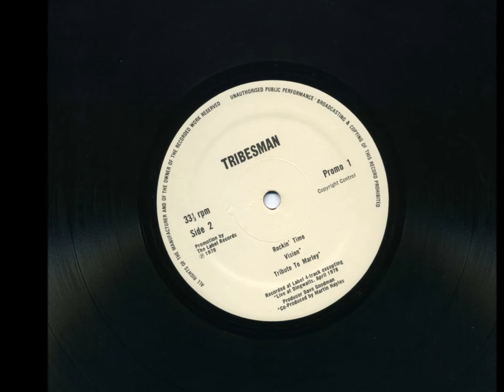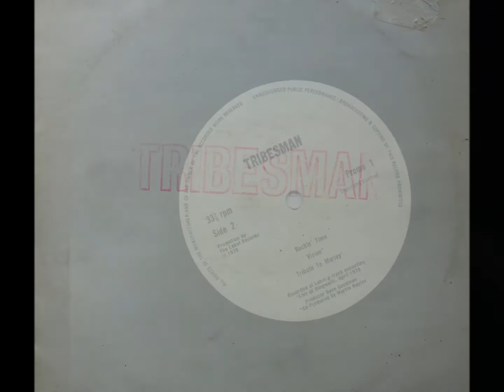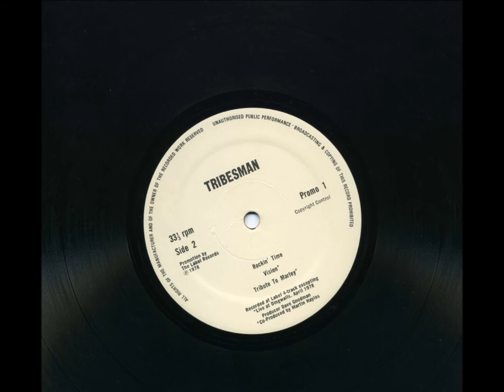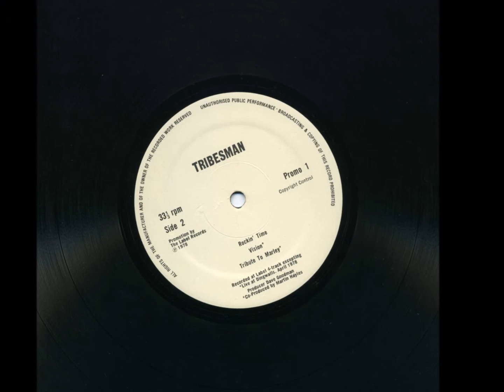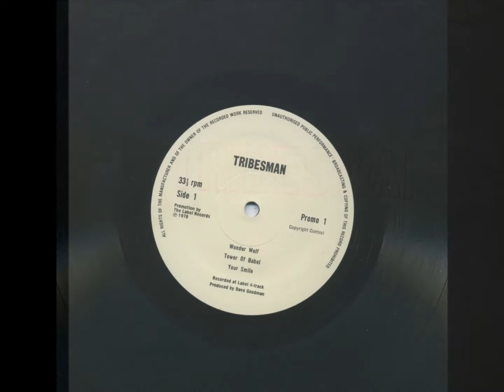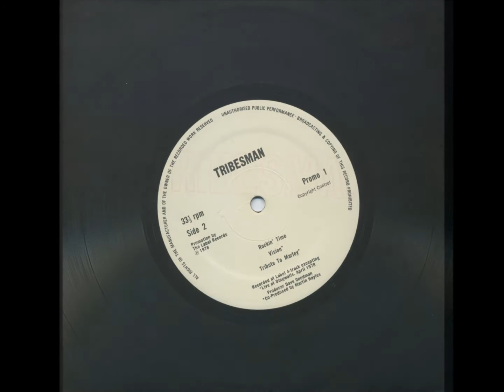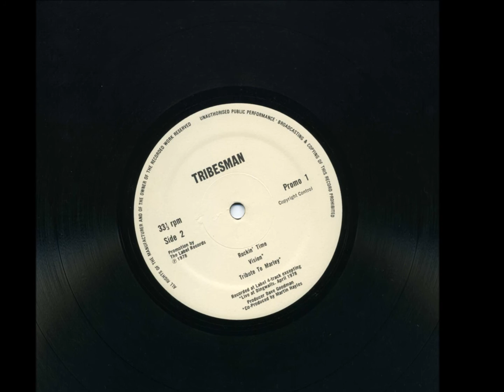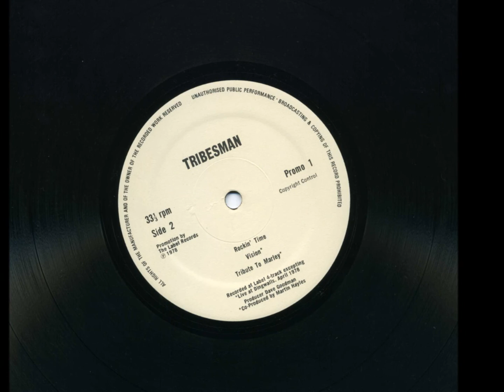Tribesman - The Label Records - 1978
Try as you might you will not find any articles on any websites regarding Tribesman. Nothing apart from a couple of YouTube posts, eBay and Discogs, and other commercial outlets to purchase some re-released copies of the handful of 7" and 12" singles and one album.

Nothing else. Ziltch.

I have not found any mention of Tribesman in any of the reggae books that I own, and I own a few!

Before I got pissed off, I glanced through the obvious books.

Steve Barrow's 'Rough Guide To Reggae', David Katz ' Solid Foundation' Tighten Up - The History Of Reggae In The U.K (ahem, except one band), the Virgin Encyclopedia Of Reggae (yuck - a Christmas present several years back).

Further, I looked in Steven Davis' 'Reggae International' and finally Dave Thompson's 'Reggae And Caribbean Music' and Lloyd Bradley's 'Bass Culture'.

Nothing. Ziltch.

Absolute madness considering...

What I do know is that Tribesman seemed to have been close to Dave Goodman, ex live soundman, and the studio producer for Sex Pistols in 1976.

Dave Goodman produced the Tribesman records that were released in 1978 and 1979 via 'Boa' Records, affiliated to his 'Label' record label, the latter better known as the recording home of punk band, Eater, and novelty records like the 'Cash Pussies' 7" single.

Tribesman released three records for Boa Records;

The 'Rocking Time' 7" single.

The 'Finsbury Park' 7" and 12" single.

The 'Street Level' album.

Tribesman released this promotional mini album that I have uploaded this evening via Dave Goodman's 'Label' record label.

No sleeve artwork, just a TRIBESMAN stamp across a generic white sleeve, although there are printed labels on both sides of the record.

Unofficially called 'Wonder Wolf' due to the first track on the album.

I haven't a scooby how many copies would have been pressed up. Although I would correctly guess at 'not that many' compared to records pressed up for public sale.

There are four studio demo tracks, and two live tracks (according to the labels on each side of the record) on this promotional mini album, although one of the live tracks sounds like a studio quality recording! The live track that actually sounds like a live track is pretty disposable in my opinion, a feel good jam based on Bob Marley's 'Waiting In Vain'.

The studio tracks are decent enough, and include 'Rocking Time' the debut 7" single, a 7" single that I assume was released after this promotional mini album.

I have seen a mention of Tribesman being part of the whole R.A.R scene in 1978, which is righteous enough.

Overall Tribesman's sound, in my opinion, is similar to the earlier formed U.K reggae bands from the late 1960's and dawn of the 1970's like Matumbi and Cimarons, and how those two bands sounded in the latter part of the 1970's.

So leaning towards a more commercial path compared to their mid to late 1970's contemporaries, the tougher sound of Aswad or Misty In Roots and others.

After listening to Misty In Roots, Tribesman might not be everyone's cup of sonic roots rock militancy...

A decent band, and a decent record nevertheless.

If anyone can enlighten me on a more concise history of the band then please leave a message and I will add ANY information to this YouTube post.